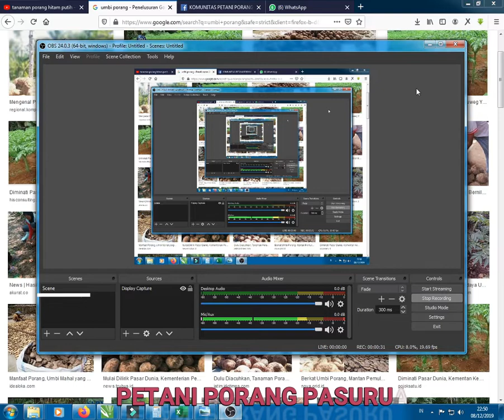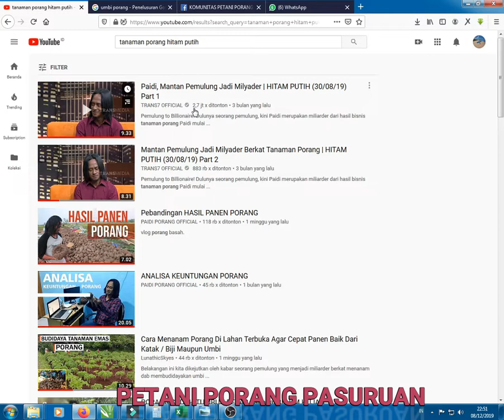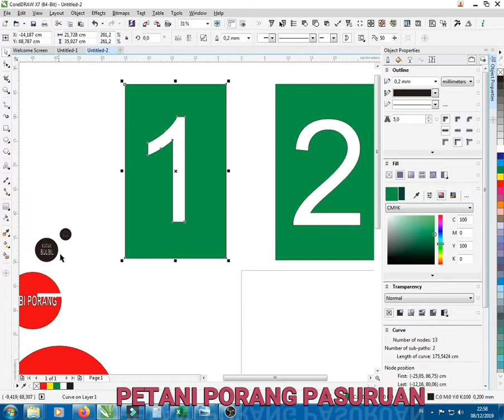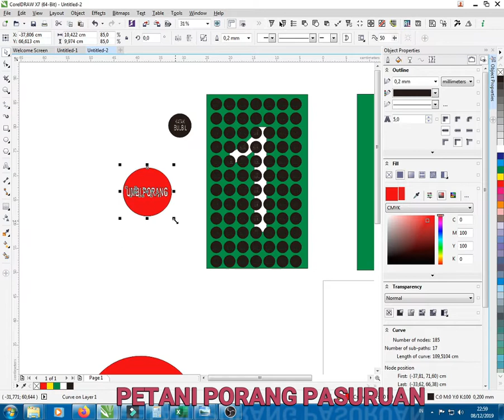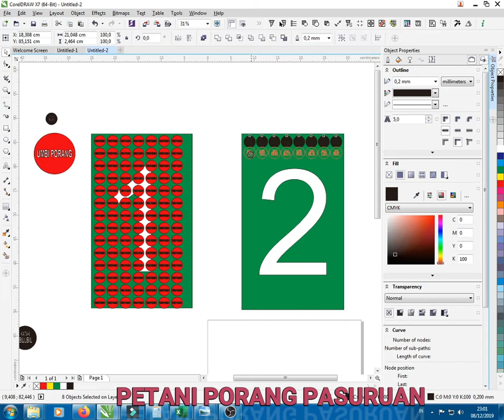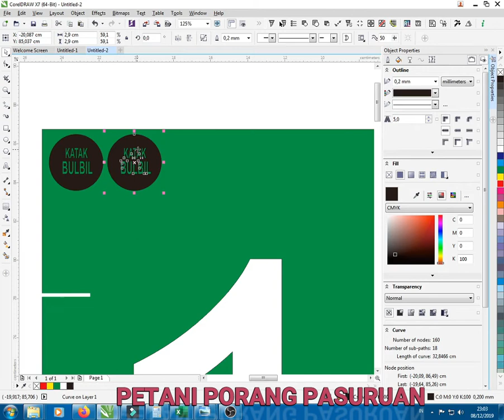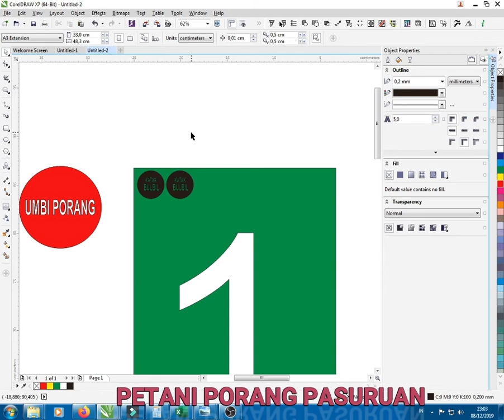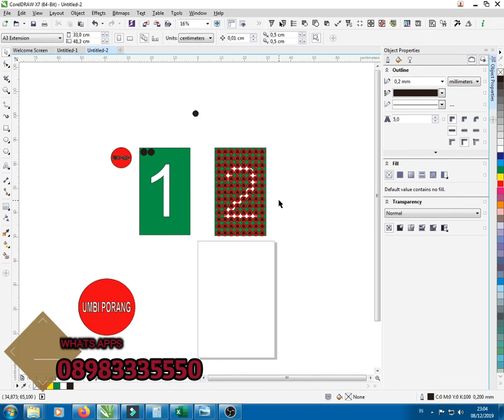BUDIDAYA PORANG MODAL MINIM DAN PROSPEK KEDEPANNYA TIAP TAHUN PANEN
Video berisi Tentang Perhitungan Porang Untuk Petani Kecil YG mencoba Merintis Porang Dan PEnjelasan Menanam POrang Dengan MOdal Minim